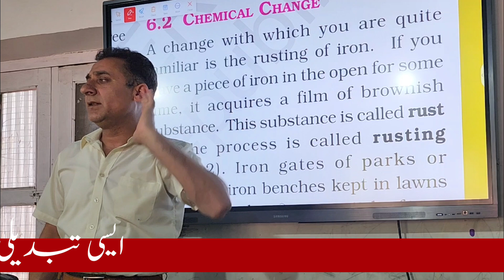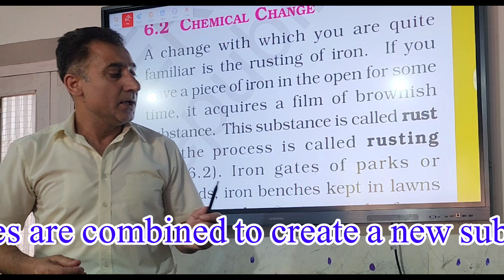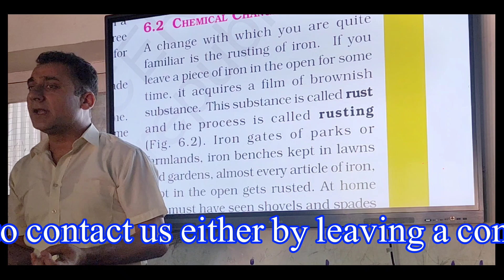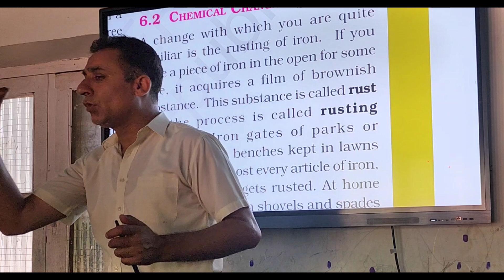physical and chemical changes | Discover how certain chemical reactions create permanent changes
"Explore the fascinating world of chemistry in our latest video, 'Chemical Changes: Non-Reversible Reactions'. Discover how certain chemical reactions create permanent changes, transforming substances in ways that cannot be undone. Watch to see real-life examples and learn the science behind these irreversible processes. Perfect for students, educators, and anyone curious about the wonders of chemistry!"

All the contents here are copyrighted and value added by Iqra E-learning related to education and technology the copying of the content without proper permission is strictly prohibited and against the policies of YouTube.